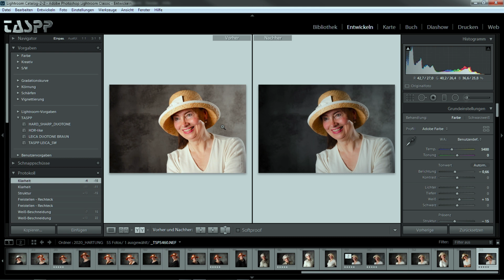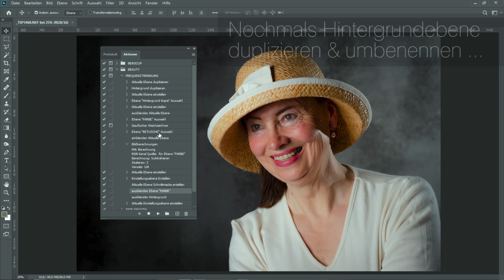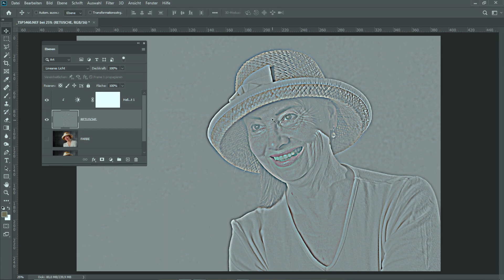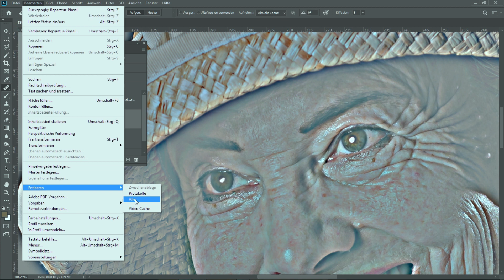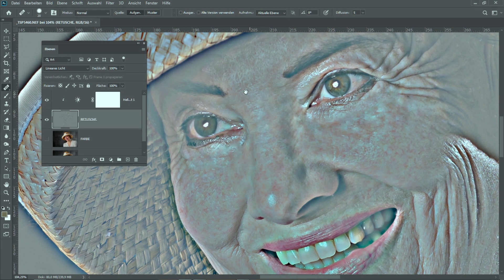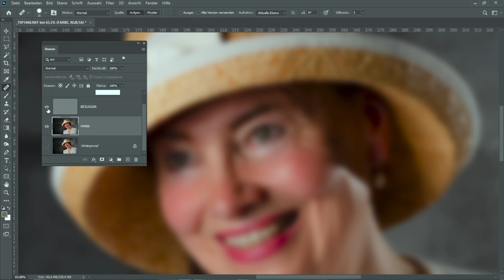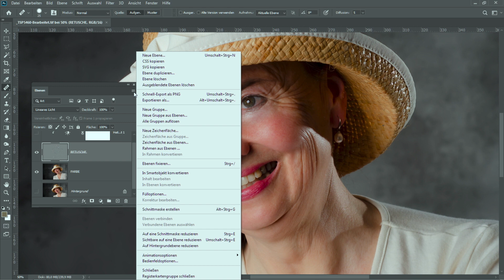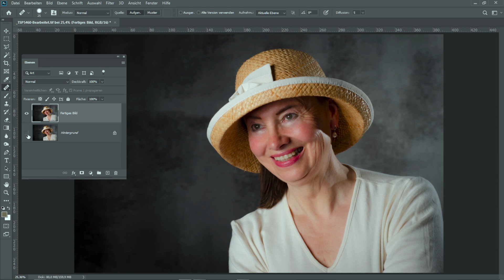TASPP 102: Frequency Separation - Beauty Retuschen durch Frequenztrennung und Verflüssigen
Top-Thema "Alter und Schönheit". Welcher Fotograf kennt diese Frage nicht? "Können Sie mir die Falten wegmachen?" Klar, das geht . . .

Ich führe derartige Korrekturen – falls komplexerer Natur – über eine Aktion durch. Die in diesem Filmchen angewandte Frequenztrennung ist Defakto-Standard und nichts wirklich Neues, von mir nur noch durch ein Detail erweitert, das meine Arbeit wesentlich erleichtert.
Dieses Video präsentiert nicht Perfektion sondern bietet Dir die Basis zu einem eigenen Workflow, mit dem Du Dich selbst weiterentwickeln kannst.
Bitte nehme Abstand davon, mir irgend eine der hundert anderen Frequenztrennungsvarianten auf YouTube als die bessere verkaufen zu wollen. Ich zeige hier einfach nur, wie ICH das mache und meine Kunden damit zufrieden stelle, wenn nicht glücklich mache . . .

Übrigens: Wer lernen möchte, wie man eine Aktion anlegt, findet das in diesem Video:

Die Timeline:
00:00 Intro
03:17 Photoshop Aktion Frequenztrennung und Retusche
18:05 Verfeinerungen durch Verflüssigen

Über Likes freue ich mich natürlich und auch, wenn Ihr dieses Video teilt. Wenn Ihr noch mehr tun möchtet und mich direkt unterstützen wollt:

Vielen Dank!